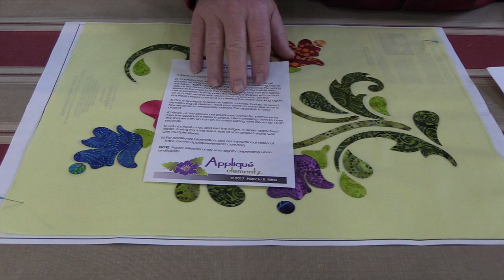Hummingbird Garden - Block #1 - Urban Elementz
We are starting the Hummingbird Garden quilt, cutting and first block. The quilt pattern was designed by Patricia E Ritter.

Hummingbird Garden - 7 Block Set - Applique Quilt by Patricia E. Ritter

⦁ Machines used: Bernina Q24 with ClassiQ IntelliQuilter, Bernina 770 Quilters Edition Plus, Bernina 435